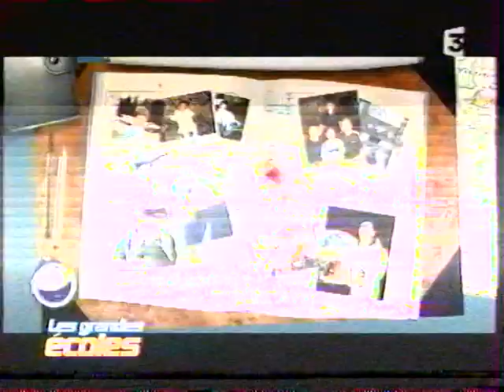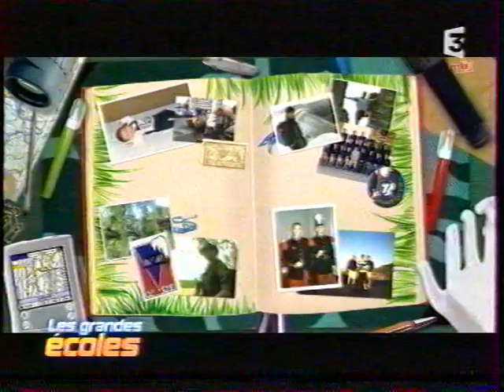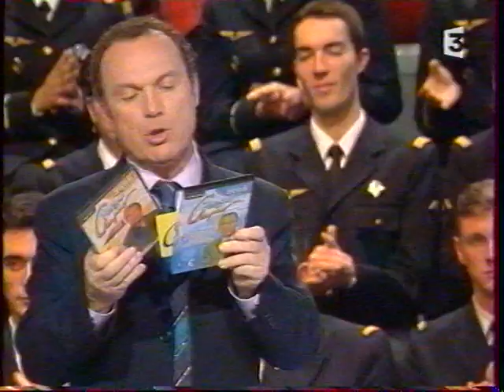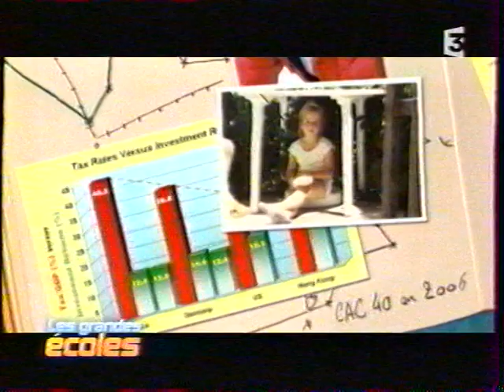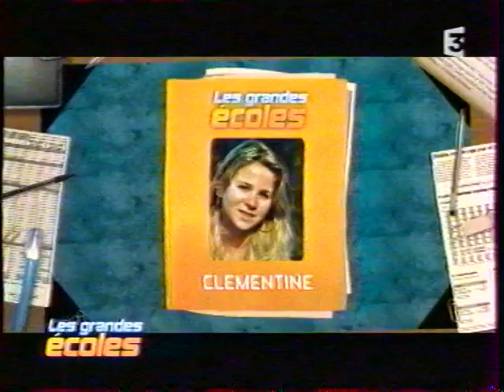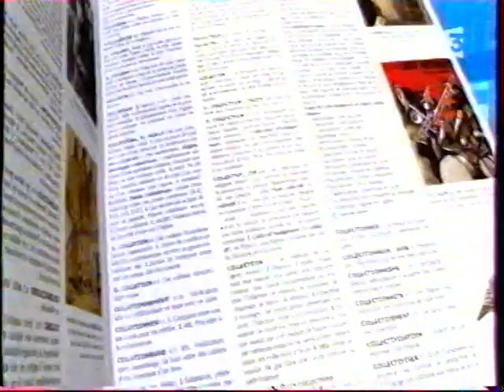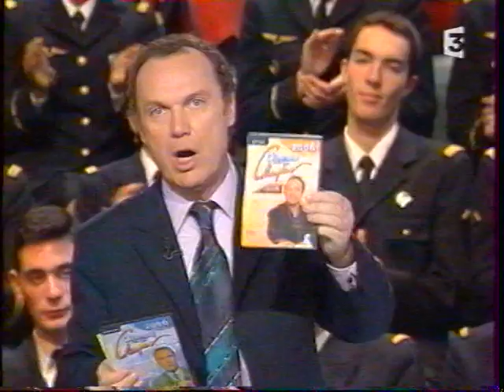Questions pour un Champion spéciale Grandes Ecoles (30 janvier 2006)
Questions pour un Champion spéciale Grandes Ecoles 2006. Apparition dans le public des étudiants de l’ENVN (Ecole Nationale Vétérinaire de Nantes), tenant une couleuvre des blés. Emission tournée le 10 janvier 2006 et diffusée le 30 janvier 2006.

Dr Julien Goin
Vétérinaire pour chiens, chats et NAC (furets, lapins, rongeurs, reptiles, amphibiens, oiseaux)
Ancien assistant hospitalier des cliniques AEI (Animaux d’Espèces Inhabituelles) d’ONIRIS (Ecole Nationale Vétérinaire, Agroalimentaire et de l’Alimentation Nantes-Atlantique)
Titulaire du certificat de capacité pour l’élevage de serpents, lézards, tortues, amphibiens, mygales et scorpions
Cofondateur de la clinique vétérinaire du Lapin Blanc, 100 rue Maryse Hilsz 45770 Saran, Loiret, France.

Compte Facebook : Julien Goin
Page Facebook : Julien Goin Vétérinaire NAC